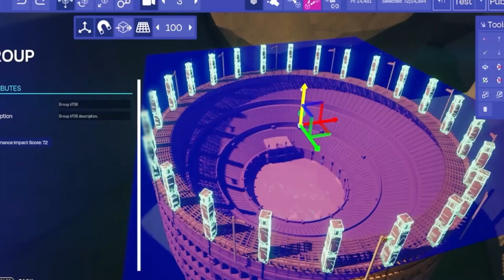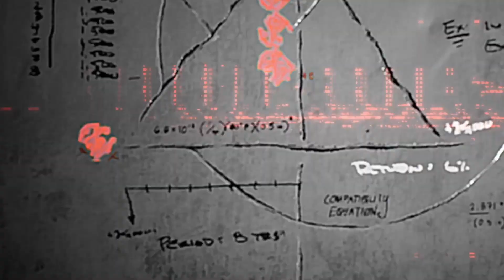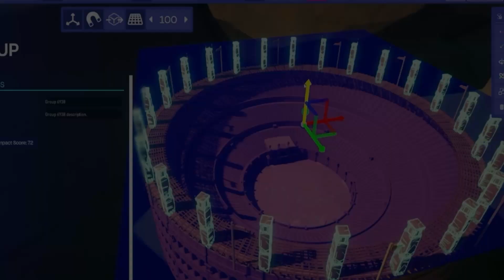GTA 6 superado por MINDSEYE – Mito ou Realidade?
Quando isso acontecer será a ruína completa para GTA 6!

🔵𝐂𝐔𝐑𝐒𝐎 DevTuber - Aprenda a editar vídeos e criar conteúdo de qualidade!

Links citados

Equipamentos usados

Microfone para Podcast Shure MV7, Cinza
Opção 1
Opção 2
Opção 3

Minitripé Manfrotto Pixi, preto (MTPIXI-B)

Webcam Logitech C920 Full HD 1080p Preta - 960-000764 - V.C]

Meu Setup

16 GB Memória Ram DDR4

Opções:
Processador:
Intel Processador de desktop para jogos Core i7-13700KF 16 núcleos (8 P-cores + 8 E-cores) - desbloqueado

Processador Intel Core I7-10700K 16MB 5.1GHz LGA 1200 BX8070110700K *Processador Intel Core I7-10700K 16MB 5.1GHz LGA 1200 BX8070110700K *

Placa de vídeo:
Galax PLACA DE VIDEO GEFORCE RTX 3050 EX 1-CLICK OC 8GB GDDRD6-35NSL8MD6YEX

GPU NV RTX3060 12GB 1-CLICK OC GDDR6 192BITS Galax 36NOL7MD1VOC

GPU NV RTX3080TI 12GB SG GDDR6X 384BITS GALAX 38IOM5MD99DD* (Lite Hash Rate)

Memória Ram:
MEMÓRIA KINGSTON FURY BEAST DIMM DDR4 8GB 3200 MHZ

SSD:
SSD, Kingston, SA400S37/960G

HD SSD Kingston SA400S37 480GB